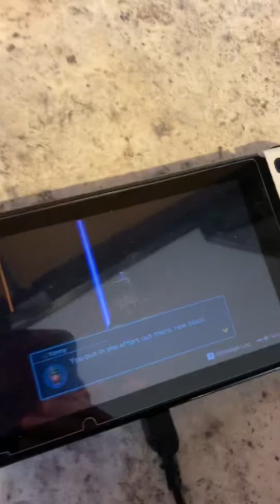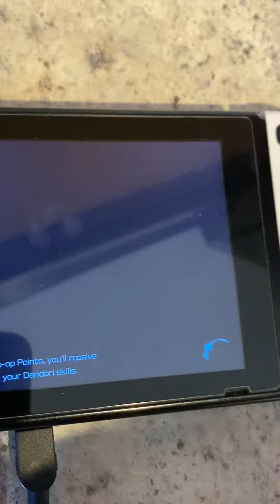August 12, 2023